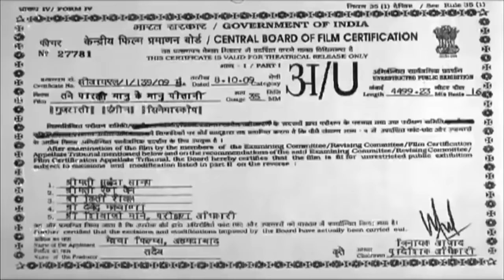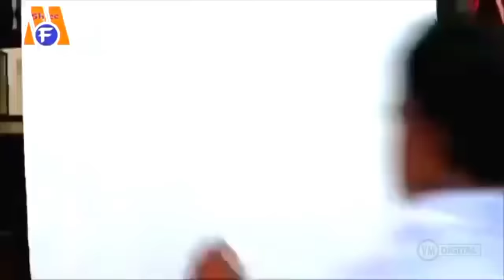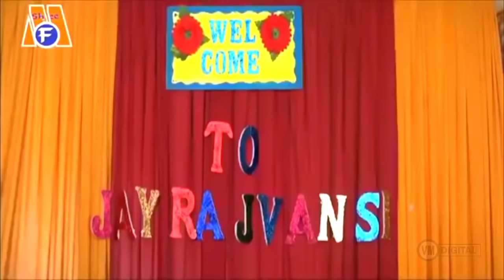Tane Parki Manu Ke Manu Potani Vikram Thakor New Gujarati HD Movie Tari Yado Ma Jindgi Javani 2020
Film તારી યાદો માં જીંદગી જવાની Tane Parki Manu Ke Manu Potani

Singer Vikram Thakor Dipali Somaiya

Actor Vikram Thakor Mamata Soni Naresh Kanodiya Firoz Rani

Music Appu

Lyrics Dhiren Radheja.

Director Harshuk Patel